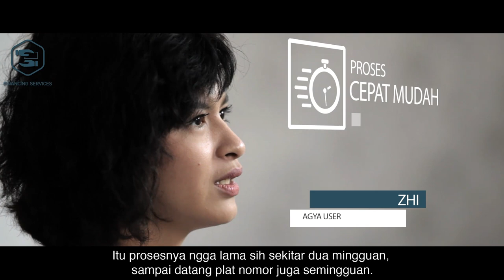Cerita Aku dan Toyotaku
Bagaimana pendapat orang mengenai Toyota dan apa yang membuat mereka memilih Toyota?

Tonton dan dengarkan pendapat mereka langsung.

Like Toyota on FACEBOOK: ToyotaID
Follow Toyota on TWITTER: ToyotaID
Follow Toyota on INSTAGRAM: ToyotaID